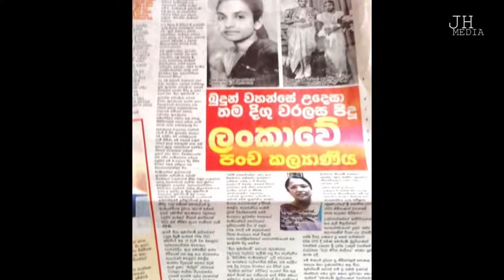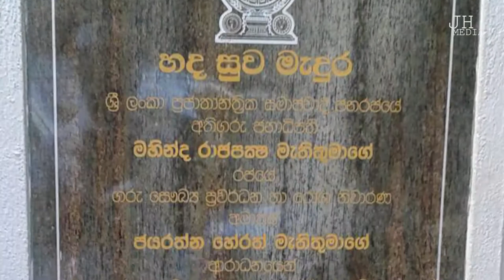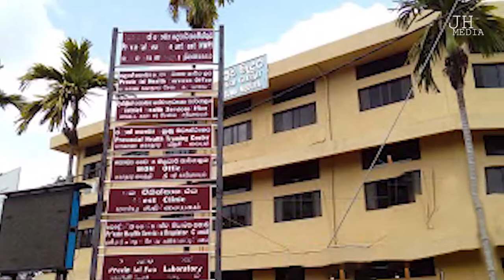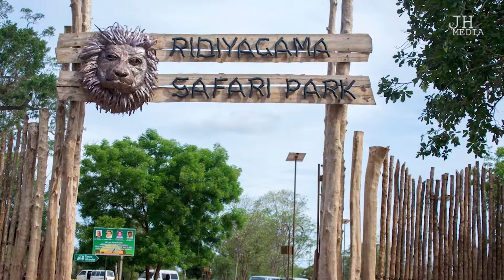Jayarathna Herath - ජයරත්න හේරත් - සත්කෝරල අභිමානය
ජයරත්න හේරත් මැතිතුමන්ගේ දේශපාලනය පිළිබඳ වීඩියෝව - 2019

A brief documentary on Jayarathne Herath, former minister of Sri Lanka Parliament - 2019